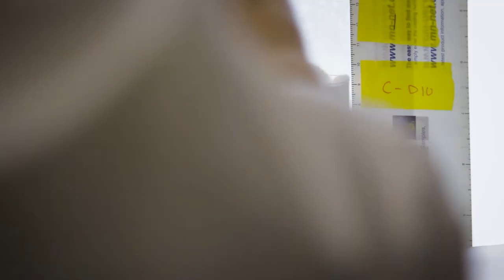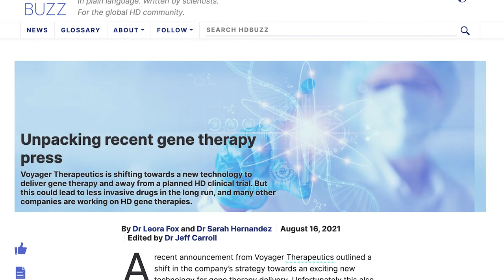Hereditary Disease Foundation Pathways to Discovery 2021 Virtual Gala: Meet Sarah Hernandez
Meet Sarah Hernandez, PhD, of University of California, recipient of the 2021 Nancy S. Wexler Young Investigator Prize for her work to understand how connections between cells can affect permeability of the brain in Huntington’s disease.